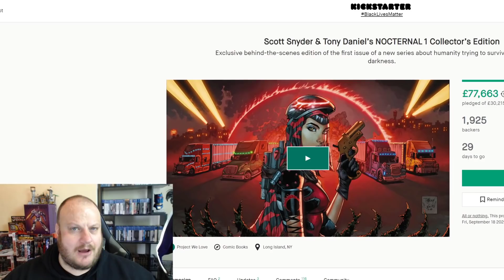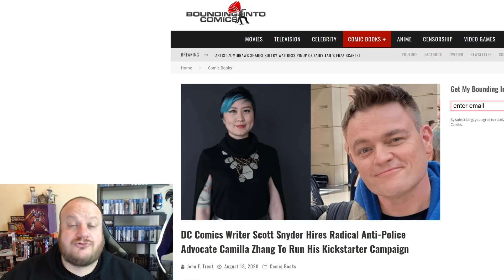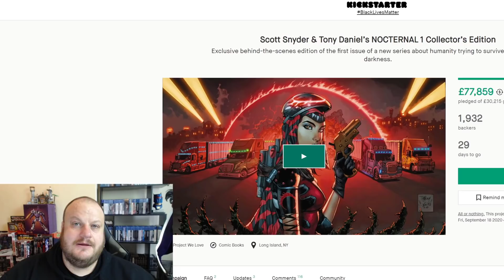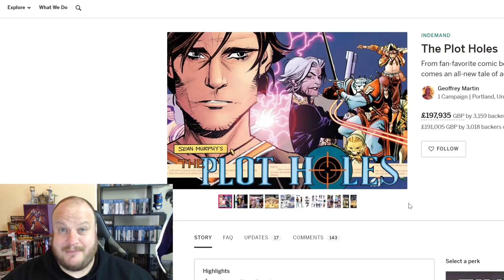Scott Synder Hires FIRED Kickstarter Gatekeeper to RUN his Kickstarter!!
Writer Scott Snyder of Batman fame has hired fired Kickstarted gatekeeper to run HIS Kickstarter campaign!! There is more here though than appears and it seem he is playing a very strategic game to protect himself.